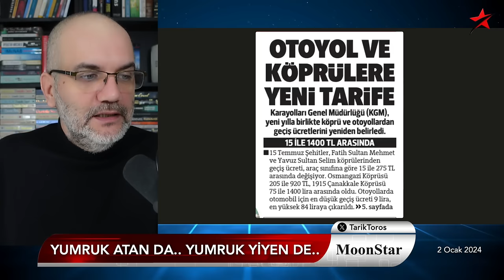Ters asılan bayrak.. | Tarık Toros | Manşet | 2 Ocak 2024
2 Ocak 2024

• Yumruğu atan da.. Yumruğu yiyen de..
• Neden "haklı" yok..?
• Hukuku, hürriyeti kendine isteyen kabileler..
• Güç ve şiddetin toplumu götüreceği yer..
• Ters asılan "bayrak" çok şey anlatıyor
• Tartışmaya açık olmayan değerler ne demek?
• Japonya'dan iki örnek hadise: Deprem ve uçak kazası..
• 2024 için iki mühim öneri